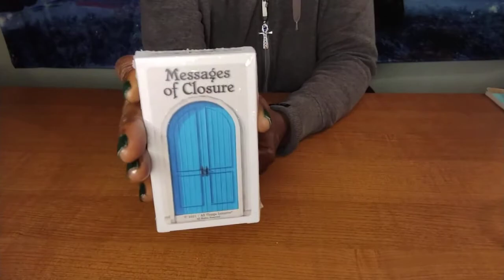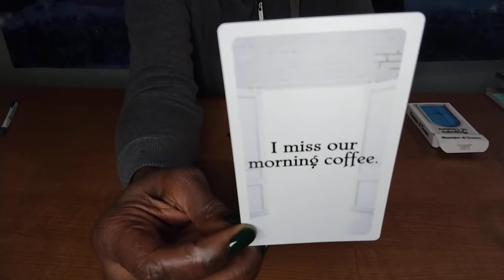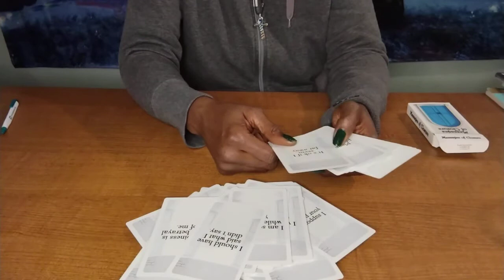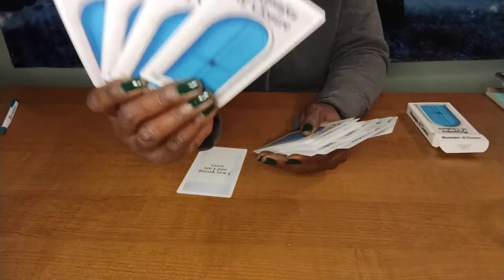Messages of Closure Deck Review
Message of Closure By All Things Intuitive